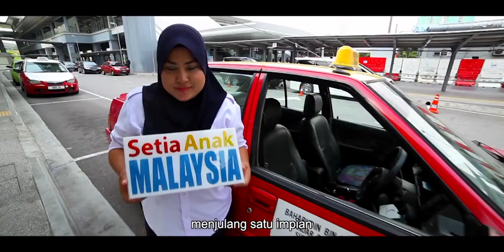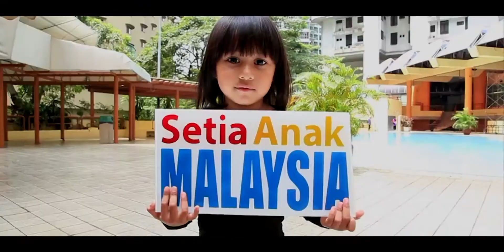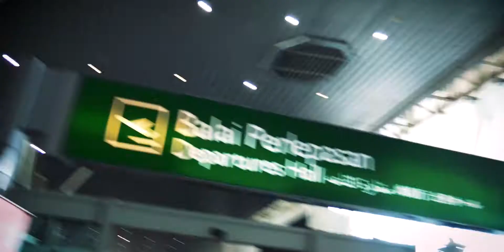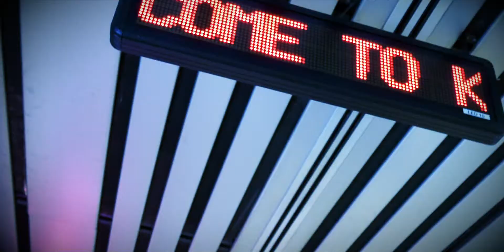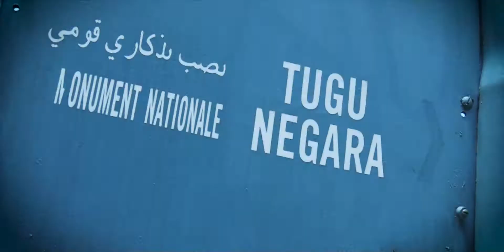I QUIT MAGIC (SETIA ANAK MALAYSIA)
EP 1. VLOG SERIES
This is what happens when I decide to QUIT MAGIC, & start another "NON MAGIC"  journey. but its still magical for me as well!

Travel all the way across MALAYSIA just to prove my LOVE for my COUNTRY. my Way! ENJOY

SELAMAT HARI KEMERDEKAAN!

SEND STUFF TO:
IZZAT DZID
LEMBAGA HASIL DALAM NEGERI,
WISMA HASIL, 88000
KOTA KINABALU, SABAH,
MALAYSIA.

Do not attempt to do these moves without proper supervision and instruction. We only recommend learning these moves in a qualified gym, dance or cheer facility with professional coaches and trainers. Always use common sense and safe practices when doing any of these, including practicing on a soft surface, such as gym mats, making sure the area is free of debris, other people or objects, and having a qualified trainer/spotter to assist you.
Train at your own risk and IZZAT DZID is not responsible for any injuries or health problems, or even death, you may experience as a result of using the material contained in this channel and the related videos.